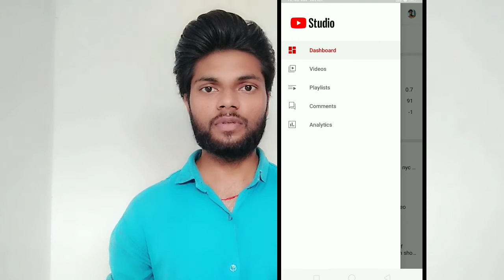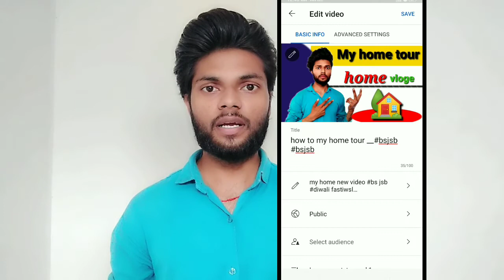Youtube studio se thumbnail kaise lagaye || youtube video mai thumbnail kaise change kare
Hello friends welcome to my youtube channel guys is video mai maine kuch knowledge aapko share ki maine bataya hai ki apni youtube video mai thumbnail kaise lagaye ya kaise change kare youtube studio se bataya hai ager yeh video aapko pasand aayi hogi to hamare youtube channel ko subscribe jaroor kare

your questions÷

Youtube studio se thumbnail kaise lagaye

Youtube studio se thumbnail kaise change kare

Youtube studio se thumbnail kaise badle

Yt studio se thumbnail kaise change kre

Youtube video mai thumbnail kaise lagaye

Youtube video mai thumbnail kaise change kare

Thumbnail lagane ka sahi tarika

Youtube per thumbnail kaise lagaye

Thumbnail kaise change kare

Video mai thumbnail kaise lagaye

Phone se thumbnail kaise lagaye

Phone se thumbnail kaise change kare